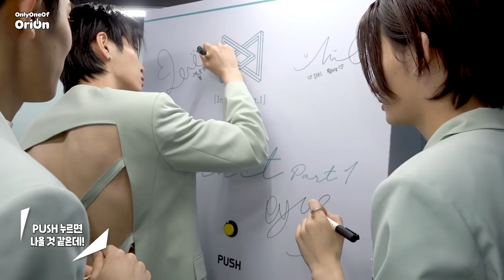[OriOn] #4 OnlyOneOf (온리원오브) 저희 포카... 없나요....?